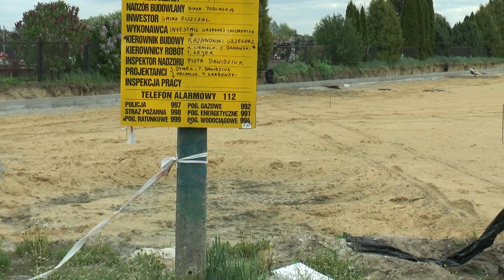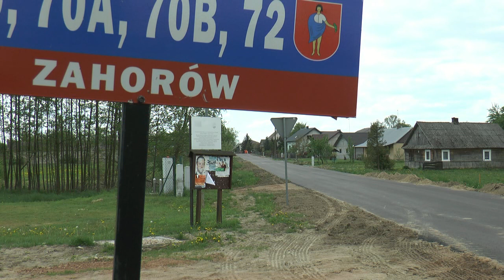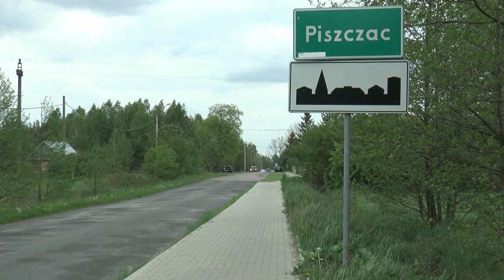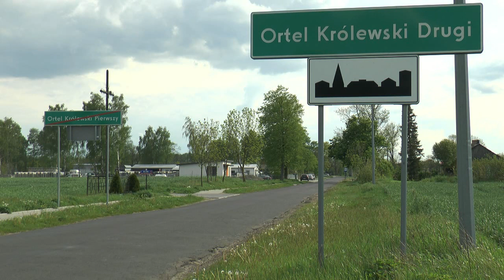Inwestycje pełna parą w Gminie Piszczac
Wójt Gminy Piszczac Kamil Kożuchowski opowiedział nam o zakończonych, trwających i planowanych inwestycjach w Gminie.